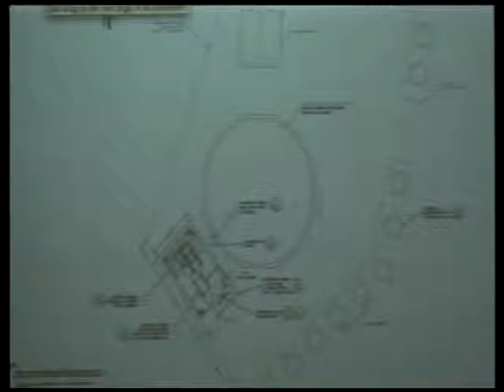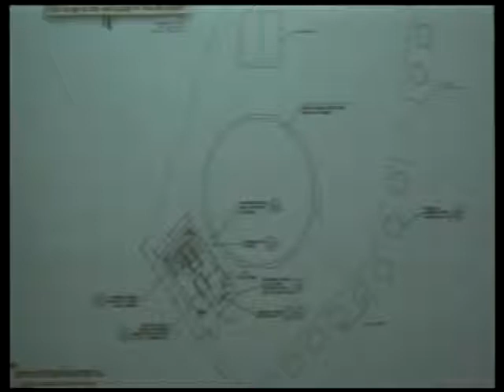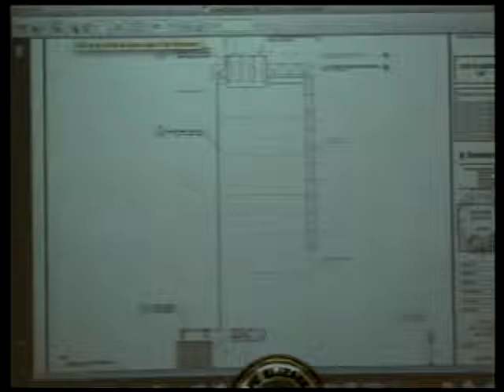Planning Board 02/22/2016